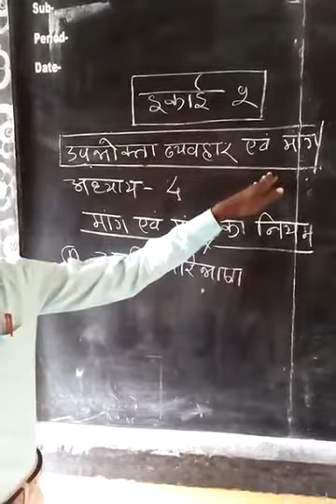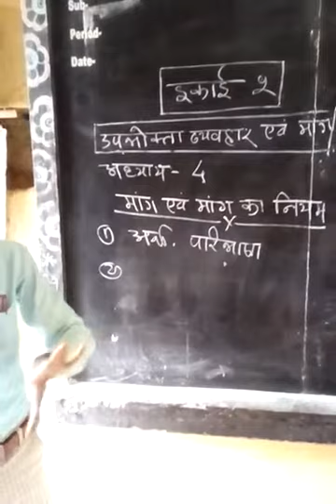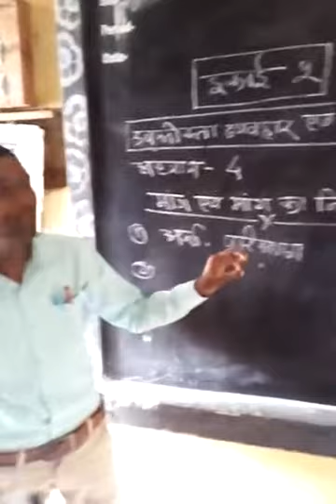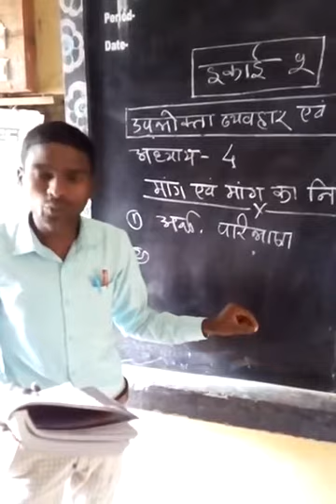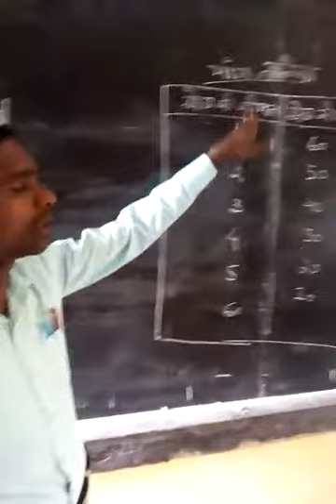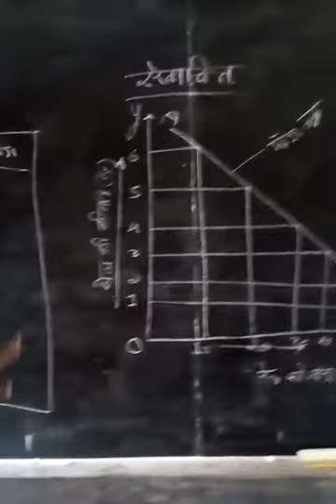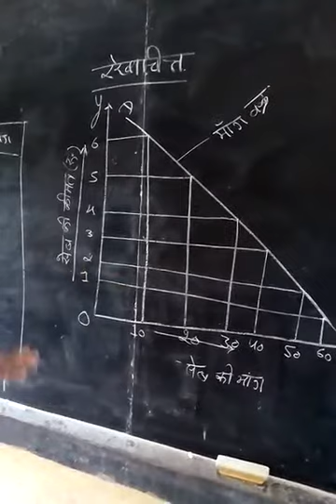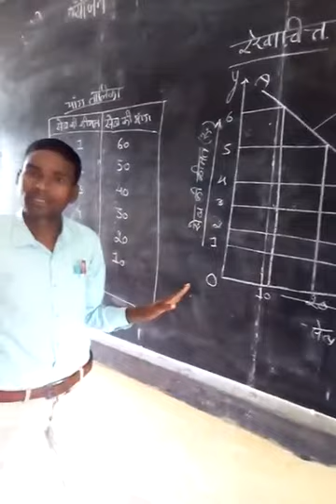OCTOBER ECONOMICS PART 3